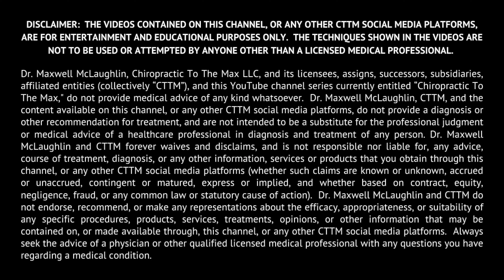OVERLOOKED HIDDEN PAIN AFTER PREGNANCY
*Please note that patient history and evaluation has been thoroughly taken which may or may not be included in the video.

🟢Open Mon-Fri 10 am to 8 pm, Sat 9 am to 1 pm, Sun by appointment only
🟢We are located at 6996 Piazza Grande Ave, Suite217, Orlando, FL 32835
🟢FB page: Chiropractic To The Max